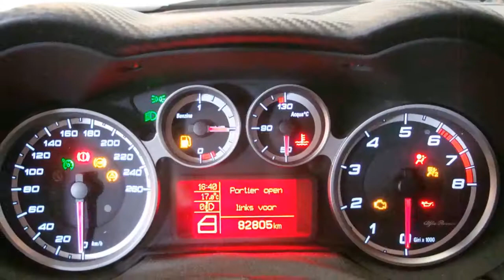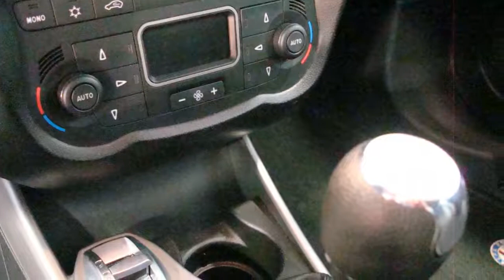Alfa Romeo MiTo Turbo TwinAir 85PK Limited Edition Sport (leder /17" LMV)